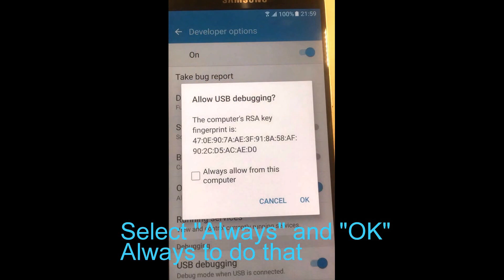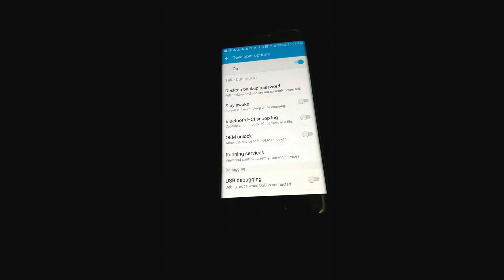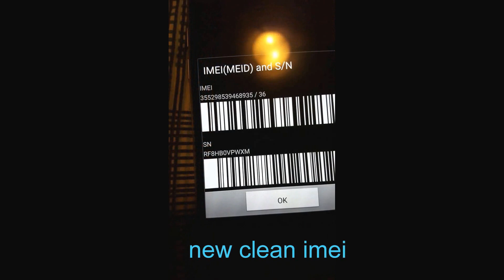Repair blacklist imei Samsung Galaxy S7 Edge Canada G930W8 G935W8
This video to show about our results: we replace blacklist imei by new clean imei for Samsung Galaxy S7 G930W8 and Samsung Galaxy S7 Edge G935W8. Both of them are Canadian market versions of Samsung phones

First, we need check imei status of G930W8 and G935W8. I will send a photo to confirm imei status, then on your phone, go to "Setting"-"About device"-"Software info", take a photo and send me, so I can check "Build number" or "Baseband" to solve your phone with fastest way.

Second, you need a good Windows laptop (desktop is also good), a stable internet, install Teamviewer software into laptop. On your phone, turn on "USB Debugging" and "OEM Unlock" function.

Third, turn off your phone, enter it into Donwload mode and connect usb with laptop
(How to enter Download mode, i will guide)

Now, you and my team will solve your phone, make it become a good phone. About 30-40 minutes for processing. I will charge my services. Thank you
Facebook.com/shomesconan
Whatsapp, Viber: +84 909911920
iMessage, Line, Telegram: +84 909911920